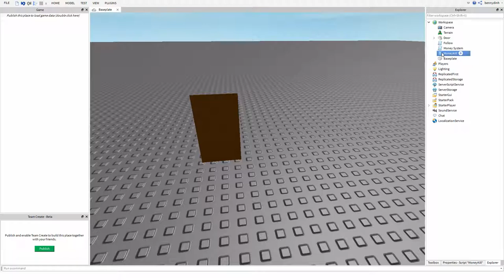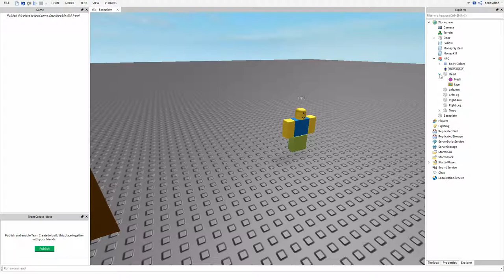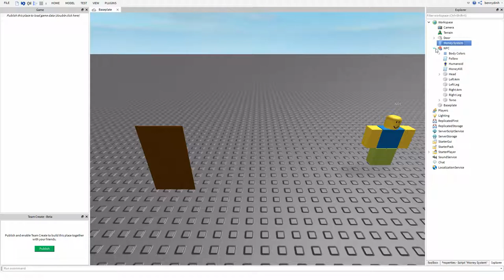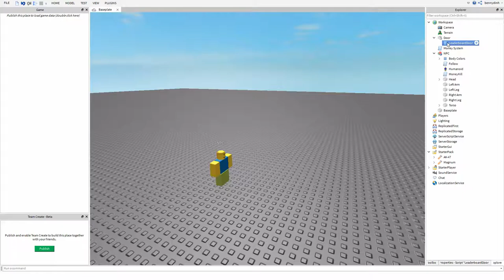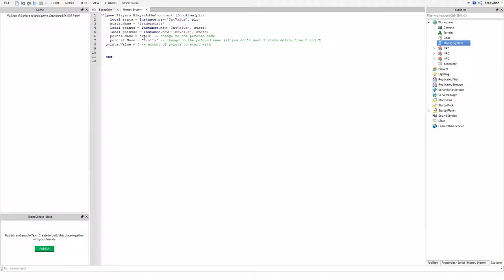Berzerk Engine [] Basic steps in making a RPG like game on ROBLOX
Scripts

Follow Player Script;

Money for Kill Script;

Door Script;

Leaderboard;

My game that uses Berzerk Engine;